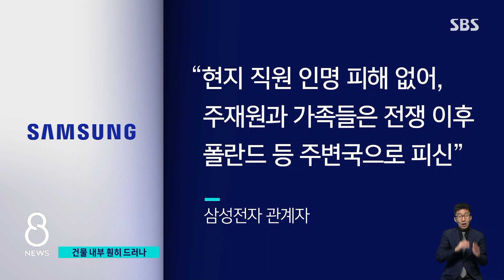150m 앞에 '쾅'…푸틴 보복에 삼성 입주건물도 날벼락 / SBS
러시아의 보복 공격으로 우크라이나 수도에 삼성전자가 입주해 있는 건물도 일부 부서졌습니다. 건물에서 얼마 떨어지지 않은 곳에 미사일이 떨어진 건데, 삼성전자 측은 인명 피해는 없었다고 밝혔습니다.
이 내용은 정구희 기자가 전하겠습니다.